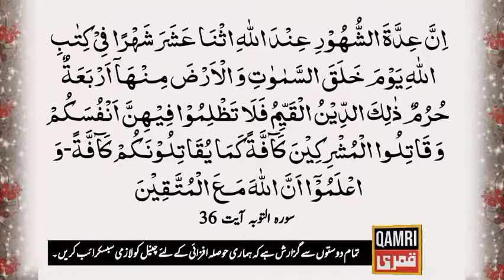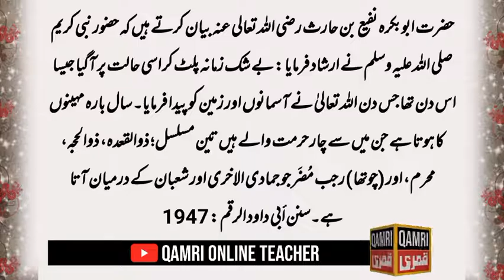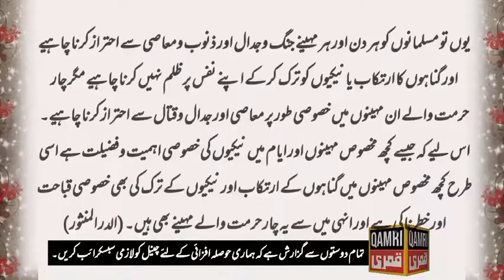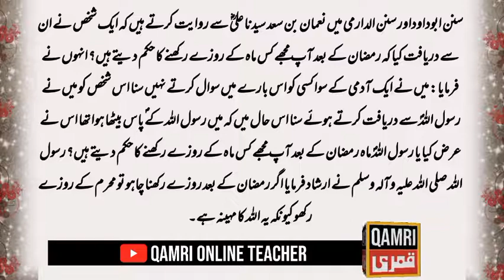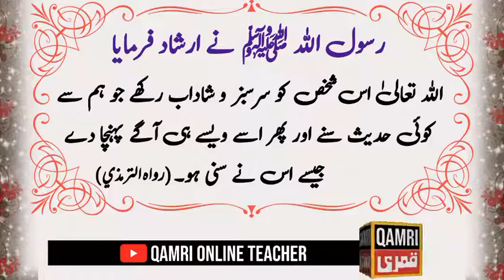Muharram ul haram ki fazilat | muharram bayan | محرم الحرام کی فضیلت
Dear Viewers!

In this video I have talked about this topic:

Muharram ul haram ki fazilat

  You will find the following Masail to learn in this video:
  1: muharram ul haram ki ibadat
  2: hurmat wale 4 mahine kaun se hain
  3: hurmat wale mahine ki fazilat
  4: muharram ko muharram ul haram kyon kahate hain
  5: muharram ke mahine ki fazilat
  6: muharram ke roze ki fazilat
  7: muharram ke roze rakhne ka sawab
8: محرم الحرام کے روزے کی فضیلت
9: محرم الحرام کی فضیلت
10: محرم کے مہینے کی فضیلت